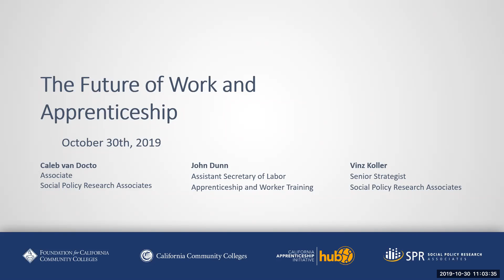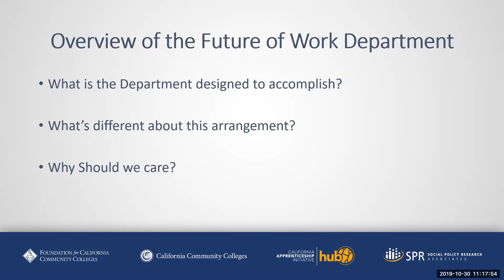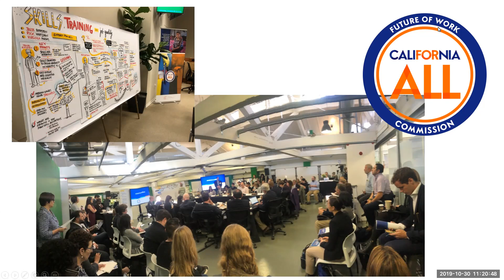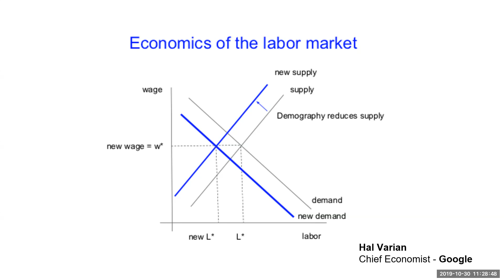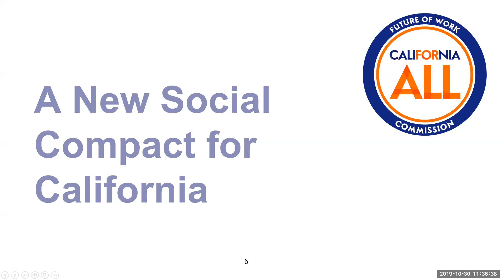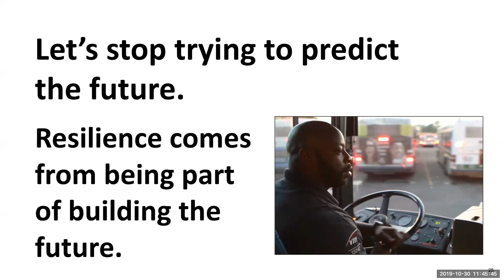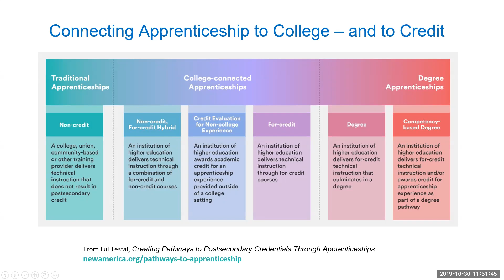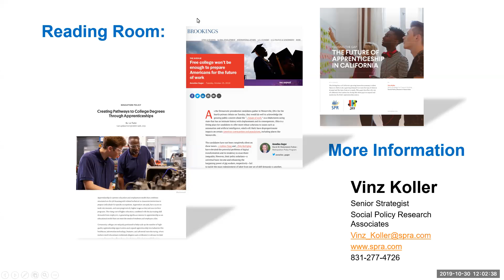The Future of Work and Apprenticeship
California governor Gavin Newsom recently created a Future of Work (FOW) Commission and a new department to address the issues it raises. But what does FOW really mean and how does it relate to apprenticeship? How is it affecting you on your job, and in your role as educators? This webinar will offer some answers and strategies on how you can engage in the FOW discussion and suggest apprenticeship as a critical solution to many of the issues FOW raises. Participants will have the opportunity to provide their own insights and the CAI capacity building team will report your ideas back to the Future of Work Commission.